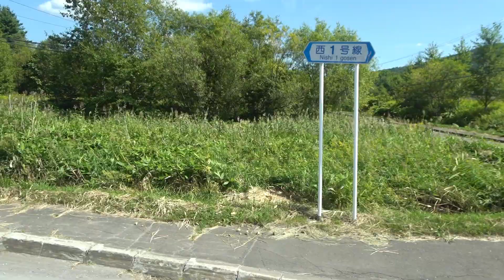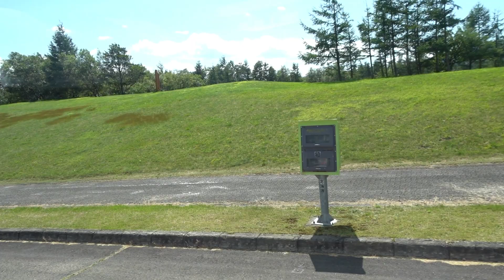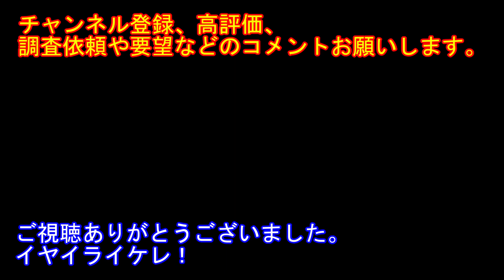JR北海道在来線全線完乗の旅#27（五日目：東鹿越→新得）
今回は代行バスで東鹿越駅から狩勝峠を越えて新得駅に向かいます。狩勝峠の絶景をご覧ください。